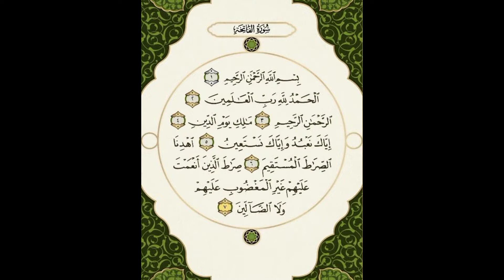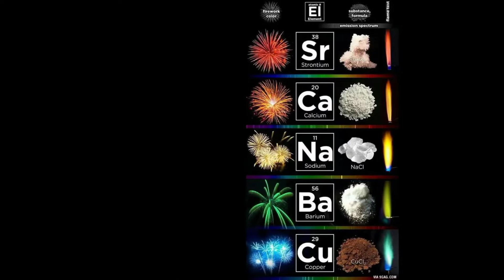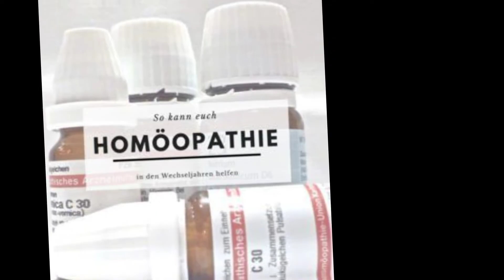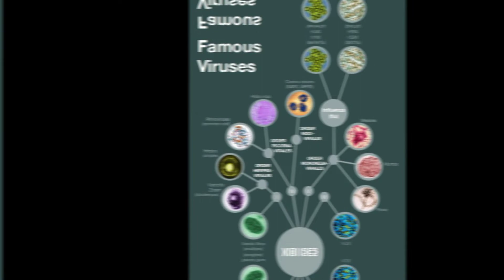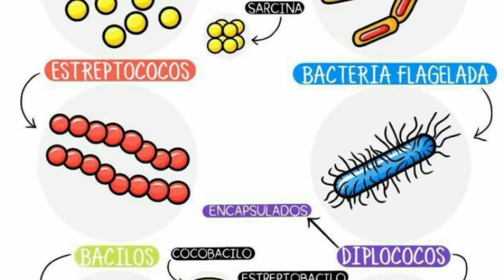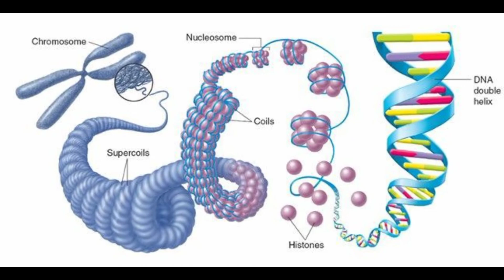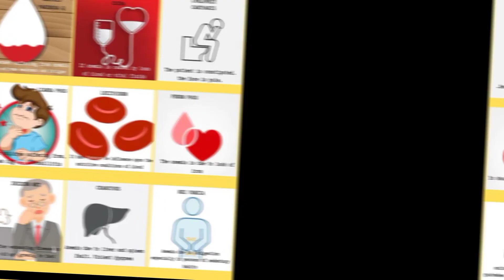What is disease? What is immunity? What is homeopathic allopathic medicine theory of disease?